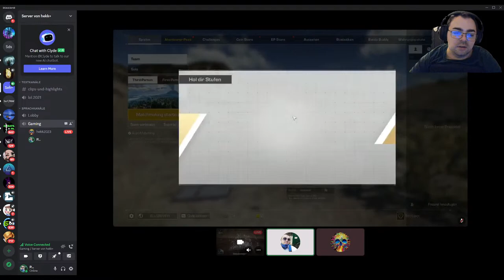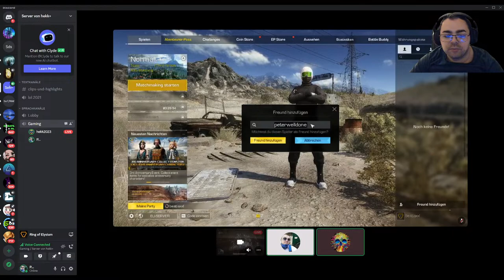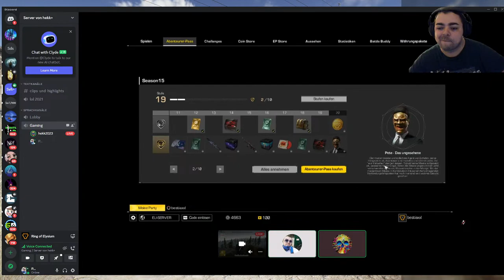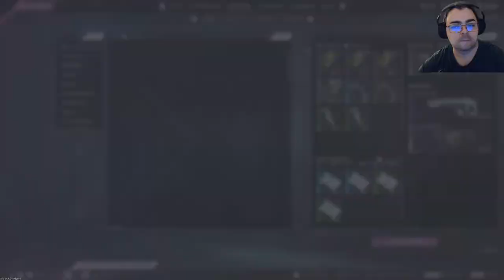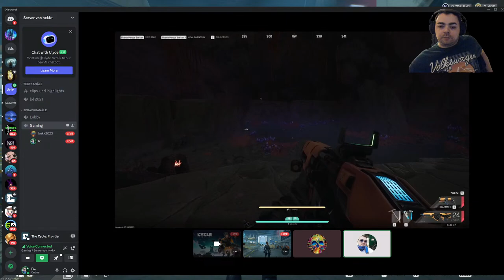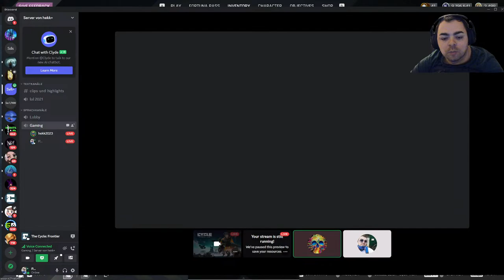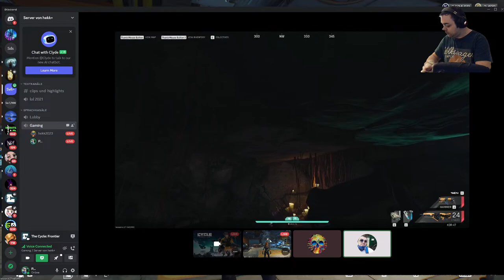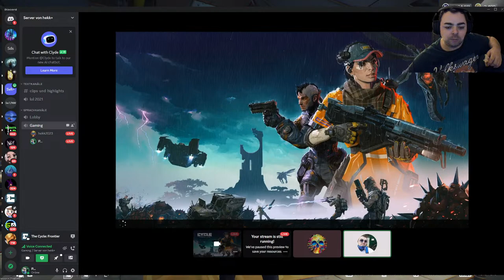React Peter, the Gaming Hard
Laugh ur ass off then get competitive